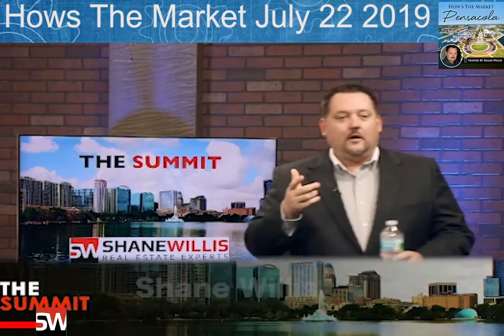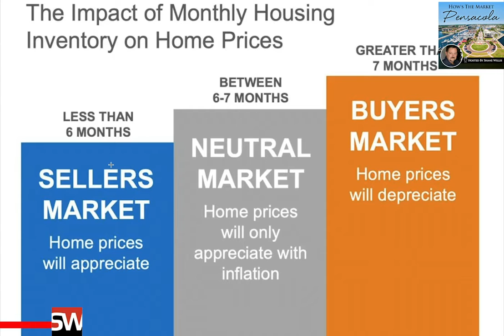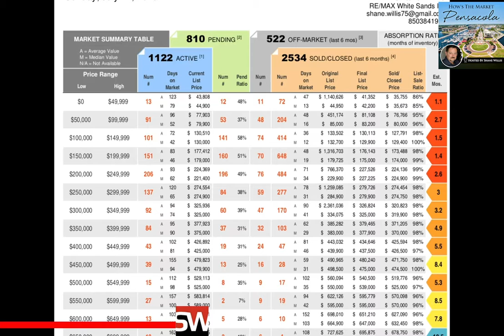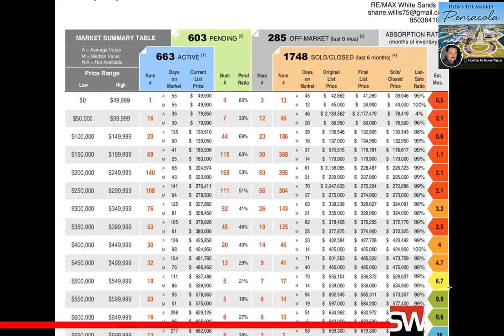Hows the Real Estate Market Pensacola July 22, 2019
Pensacola Real Estate Expert Shane Willis discusses how is the Real Estate Market in Escambia and Santa Rosa County for the week of July 22, 2019